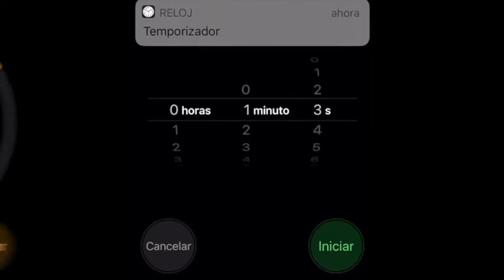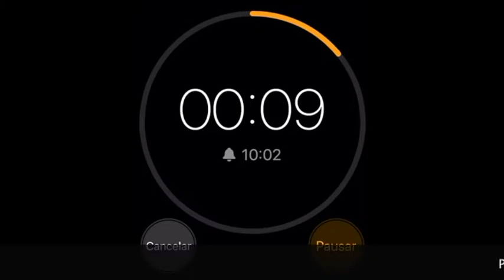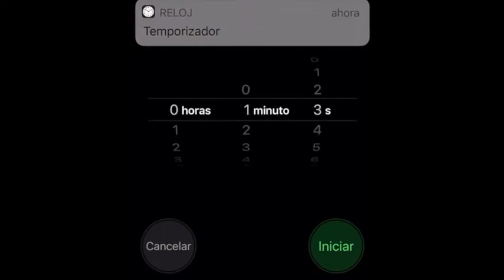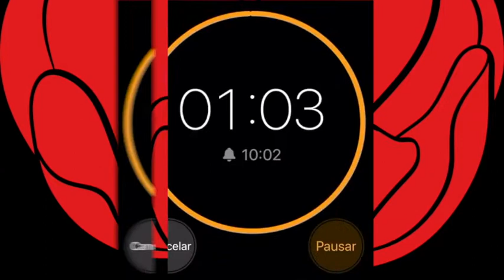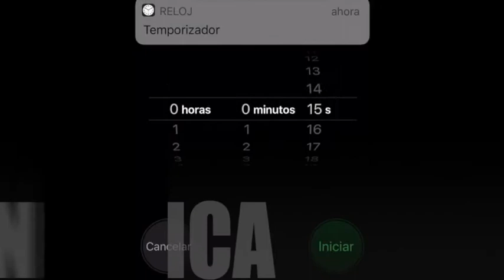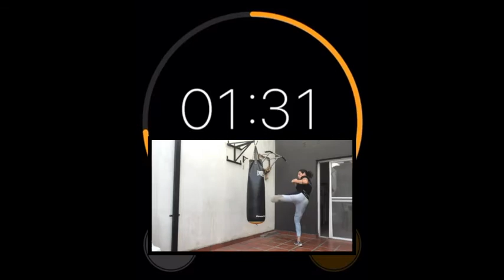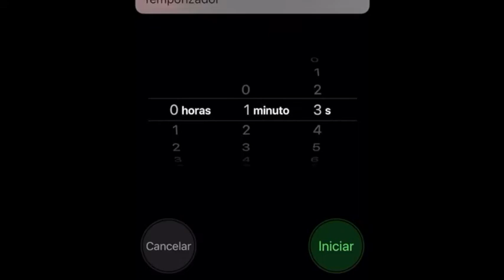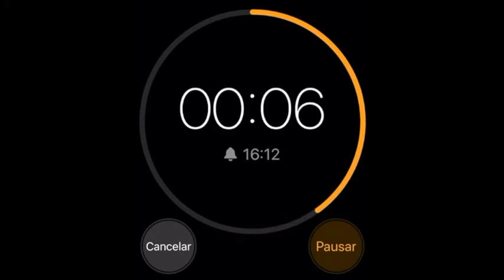ENTRENAMIENTO DE PATADAS Krav maga class #88 Recopilacion de PATADAS EN KRAV MAGA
Esta clase la dedicaremos a practicar las dieferentes patadas que aplicamos en krav maga. Patada recta, de pisoton, lateral, alejadora, circular o magal y hasta un barrido, mostrando su aplicacion en la calle y en judo.